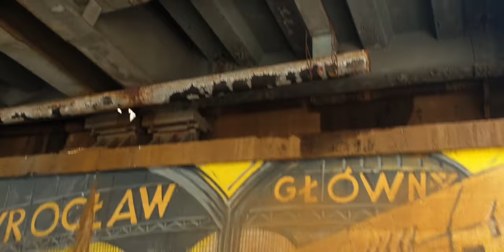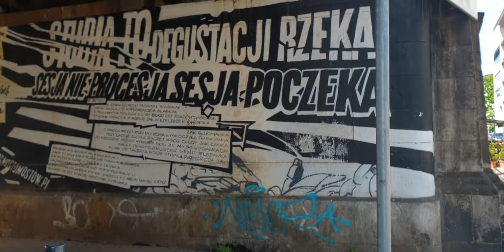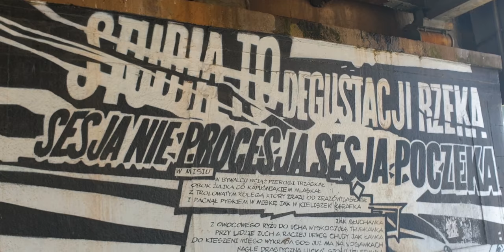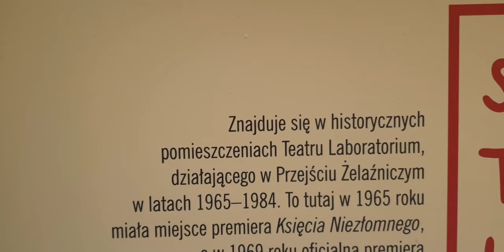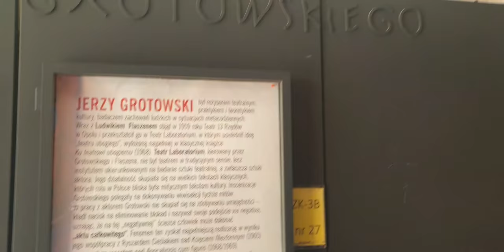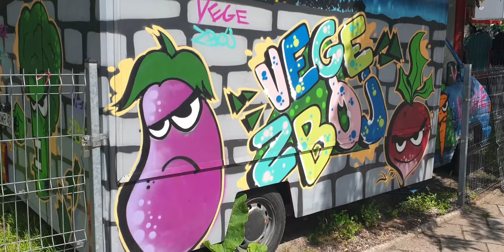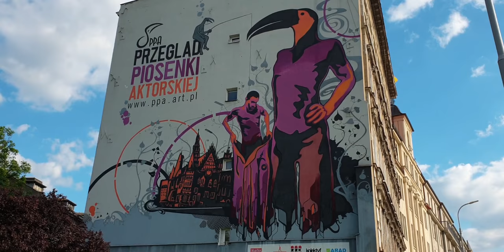Człowiek Artysta Murale na Wrocławskiej ulicy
Sprawdźcie relację ze spontanicznego wypadu do Wrocławia.
Wrocław jest najpiękniejszym miastem w którym byłem. Sztukę można spotkać tu na każdym kroku. Serdecznie polecam każdemu odwiedzić te artystyczne miasto..
Możesz wpłacić dowolną kwotę która pomoże mi rozbudować kanał o Sztuce i Zajawkach na PATRONITE